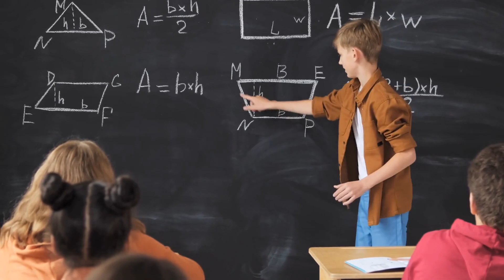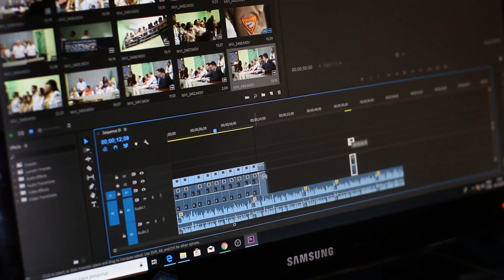How Does Bitcoin Work? Unveiling the Crypto Mystery! | Sahithya Balasubramaniam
Title: "Demystifying Bitcoin: A Comprehensive Guide to How Bitcoin Works!"

Description:
🚀 Unlock the secrets of the cryptocurrency world with our latest video! 🌐 Join us on an exciting journey as we unravel the mysteries behind Bitcoin and explore the inner workings of this revolutionary digital currency.

🔍 Curious about how Bitcoin operates? This video breaks down the complex concepts into easy-to-understand explanations. From blockchain technology to mining processes, we cover it all to give you a solid understanding of the backbone of the crypto universe.

💡 Whether you're a crypto enthusiast or just starting your journey, this video is your go-to resource for comprehending the fundamentals of Bitcoin. Stay ahead in the crypto game and watch now!